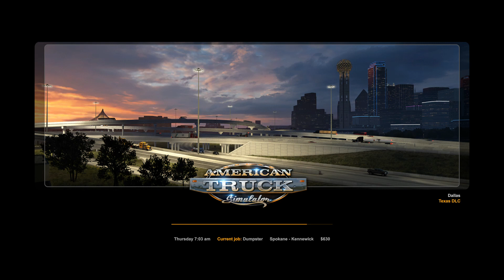Truck Simulator PC gaming play overload truck driving full quality 4K